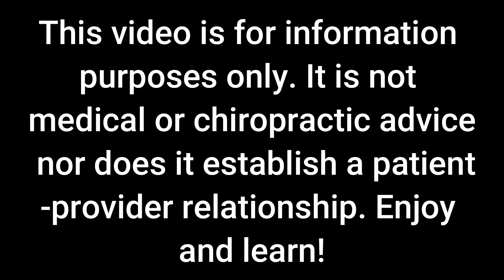This List Is Part of The Process to End Chronic Pain and Symptoms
If you're looking to end chronic pain and chronic symptoms, take a few minutes to write this list.
It will be your list of all the evidence you need that your symptoms are coming from neuroplastic changes. Your brain is causing your symptoms and your brain will get you out of symptom.